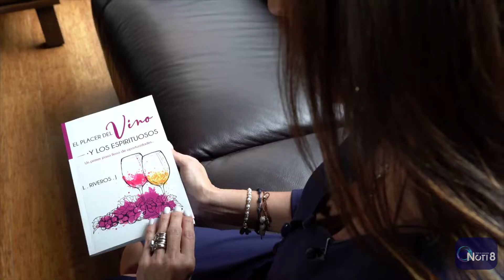El vino, la bebida que va bien con todo se apoderó de los hogares colombianos